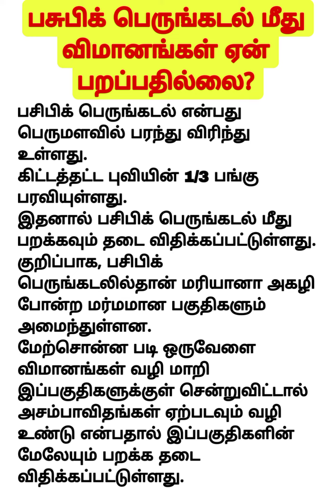எவரெஸ்ட் சிகரம் அல்லது பசிபிக் பெருங்கடல் மீது ஏன் விமானங்கள் பறப்பதில்லை?